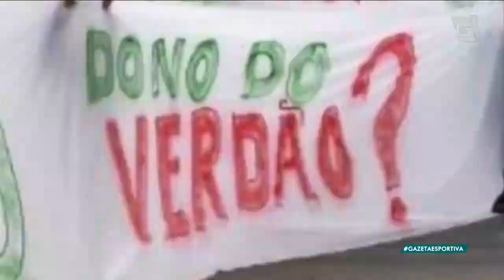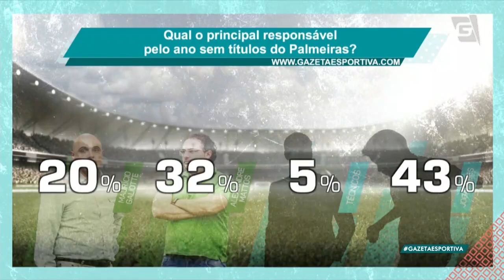Programa Completo (29/11/19) - De quem é a culpa pelo ano do PALMEIRAS?